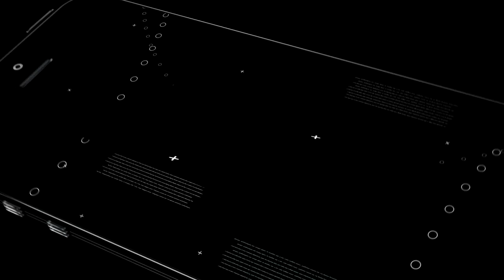Anthony Lawerence Jr | Next Ones | Miami Hurricanes Basketball | 2017-2018 Highlights